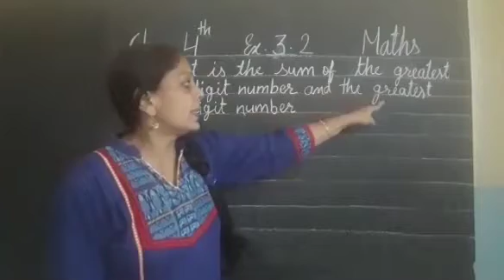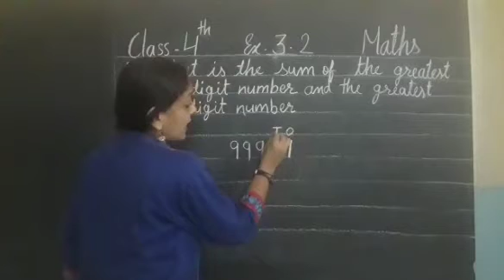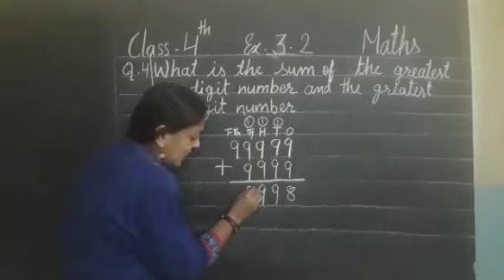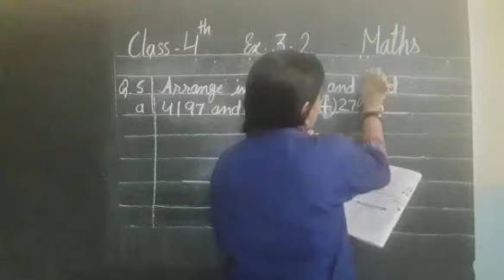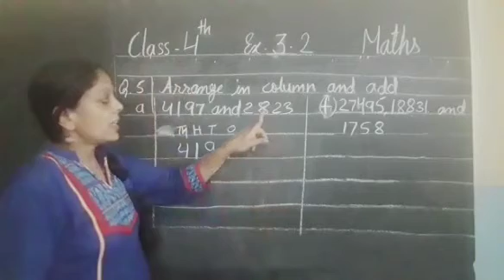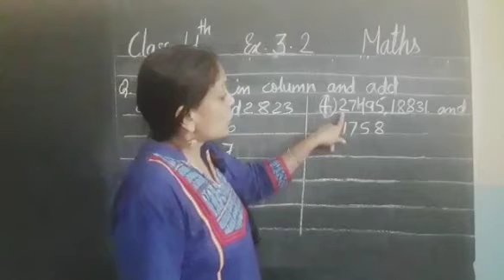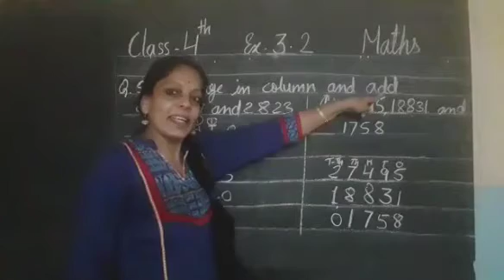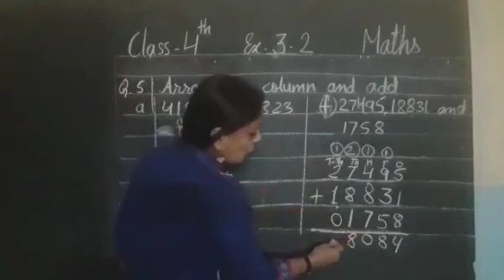Class 4 - Maths - C3 - S2 - Ex- 3.2 - Word Problems on Addition